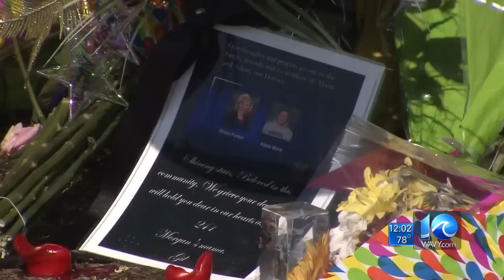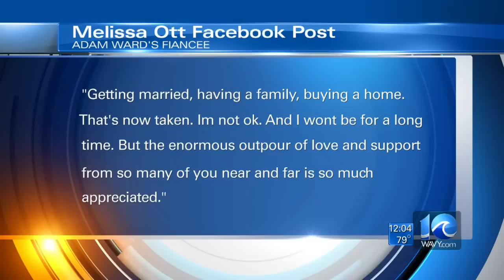Thursday's team coverage of the WDBJ tragedy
WAVY News 10 Midday